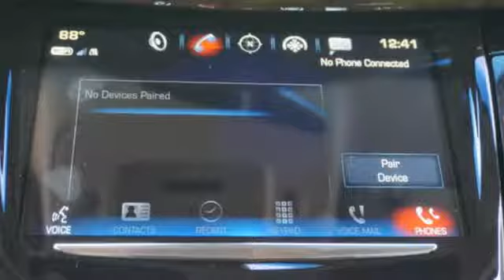New 2018 Cadillac Escalade Sunrise FL Miami, FL JR128236 - SOLD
Year: 2018
Make: Cadillac
Model: Escalade
Engine: 6.2L V8 Engine
Transmission: Automatic
Color: Dark Adriatic Blue Metallic
Stock #: JR128236
VIN: 1GYS3AKJ5JR128236

Address:
14401 West Sunrise Bouledvard